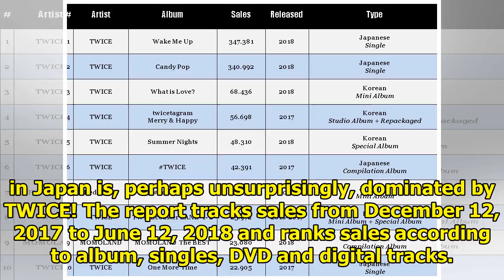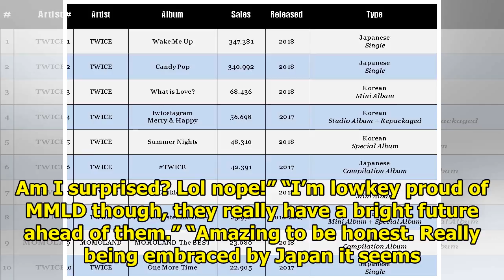Japan Reveals The Top 10 Best Selling Korean Girl Group Releases For 2018 So Far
Music tracking company Oricon has released a list of the top selling music in Japan for the first ha...